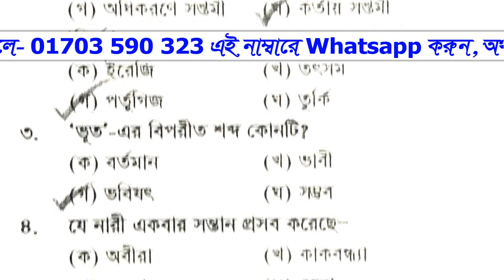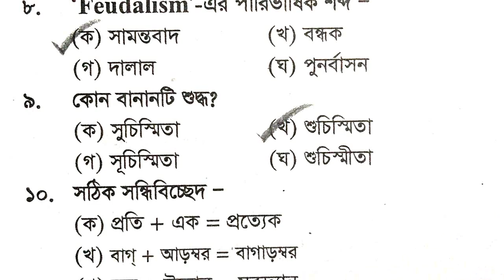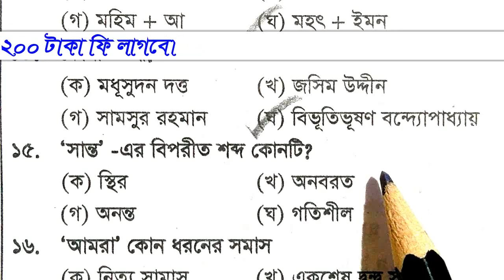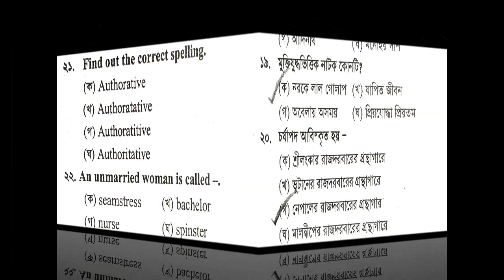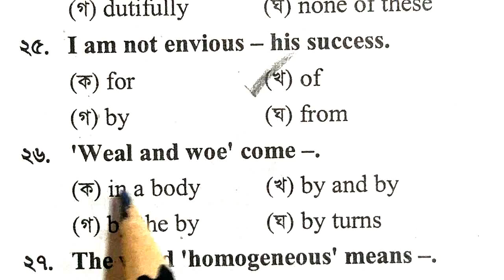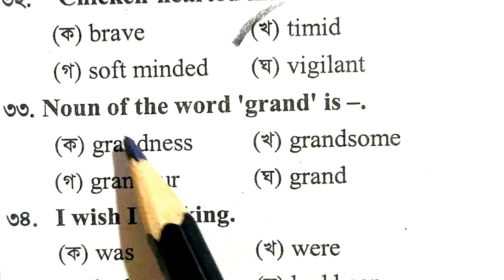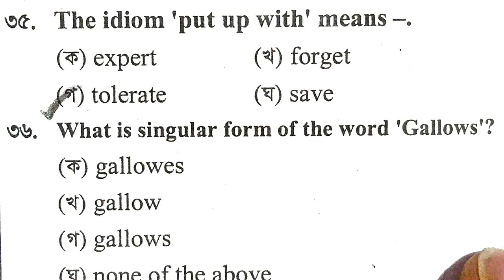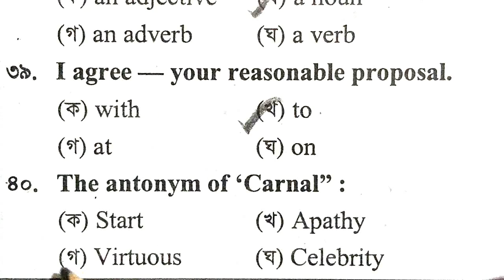প্রাইমারি শিক্ষক নিয়োগ পরীক্ষা-২০২৩ || স্পেশাল সাজেশন || পর্বঃ 16 || বাছাইকরা গুরুত্বপূর্ণ ৪০টি MCQ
**স্পেশাল সাজেশন এর Pdf File (একসাথে ১০০ পর্বে) Whatsapp এ নিতে চাইলে ম্যাসেজ করুন-০১৭০৩ ৫৯০ ৩২৩, অবশ্যই পিডিএফ এর জন্য ২০০ টাকা পেমেন্ট লাগবে। বিস্তারিত নিয়ম জানতে মেসেজ দিন **
**প্রতিটা পর্বে থাকবে- ৪০ টি এমসিকিউ (১ম দিন সাধারণজ্ঞাণ + গণিতের ৪০টি প্রশ্ন এবং তার পরের দিন থাকবে বাংলা+ইংরেজির ৪০টি প্রশ্ন) এভাবে মোট ৫০টি পূর্ণাঙ্গ মডেল টেস্ট মোট ১০০টি পর্বে প্রকশিত হবে।
**প্রতিটা প্রশ্নই খুবই গুরুত্বপূর্ণ হবে-তাই মিস করা উচিত হবে না। কারণ কমন যে কোথা হতে আসবে তা কেউ জানে না।
** কেউ যদি একসাথে সবকয়টি পর্ব দেখতে চান- তবে PlayList এ গিয়ে “স্পেশাল সাজেশন-সকল পর্ব একসাথে” এ ক্লিক করতে পারবেন।